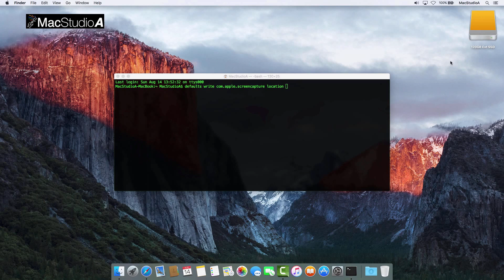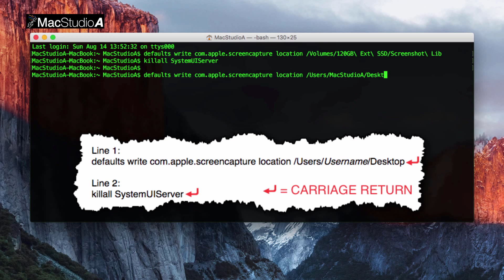How To Change Screenshot Save Location on Mac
How To Change Screenshot Default Save Location on Mac. How To Change The Default Save Location on Mac When Issuing Screenshot Keyboard Shortcut Commands.

To Change Screenshot Default Save Location:
Line 1:
defaults write com.apple.screencapture location /path of Folder for Screenshots

Line2:
killall SystemUIServer

To revert back to the Default Screenshot location:
Line 1:
defaults write com.apple.screencapture location /Users/Username/Desktop
Replace Username with that of yours, in my case, it’s MacStudioA

Line 2:
killall SystemUIServer

Recommended Gear
2TB Thunderbolt and USB 3.0 Portable Hard Drive
4TB USB-C and USB 3.0 Portable Hard Drive
5TB Rugged Thunderbolt / USB-C Mobile Drive

Performed and Tested On MacBook Air (13-inch, Mid 2012) Using OS X El Capitan 10.11.5

Apple's Intel Based Systems:
Mac Mini
iMac
Mac Pro
MacBook Air
MacBook Pro

TRANSCRIPT:
/2016/09/how-to-change-screenshot-default-save-location.html

In this episode, How To Change Screenshot Location on Mac.

By default, when issuing the keyboard shortcuts for full screen screenshot shift+cmd+3 or sectional screenshot shift+cmd+4, the default save location, is on the Desktop.

After a while, your Desktop can become quite messy.

An alternative would be, to have all screenshots saved in a Folder, anywhere you like on a Mac or even on an external disk, when issuing the Screenshot keyboard commands.

This can be accomplished by entering two simple one line commands in Terminal:

Straight to a demo.

Sooooo Let’s Get Started

Let’s first create a Folder, where you’ll like all screenshots to be saved, when issuing the Screenshot keyboard commands, I’ll create one on an external disk named “Screenshot Lib”.

Next, open Terminal and enter the following Two line commands, in the following format:

Line2:
killall SystemUIServer

Therefore, for Line 1:

defaults write com.apple.screencapture location followed by a space.

The easiest way to enter the path is by simply dragging the Folder just created on the external disk to line one in Terminal as follows, followed by carriage return.

Followed by  line 2:

killall SystemUIServer followed by carriage return.

All Terminal commands used in this episode can be found in the description of this video below.

Now, as you can see, whenever executing the following keyboard shortcut shift+cmd+3 or shift+cmd+4, the screenshots are saved in the new default screenshot folder on the external disk.

To revert back to the Default screenshot location, simply enter the following two, one line commands in Terminal:

Line 2:
killall SystemUIServer